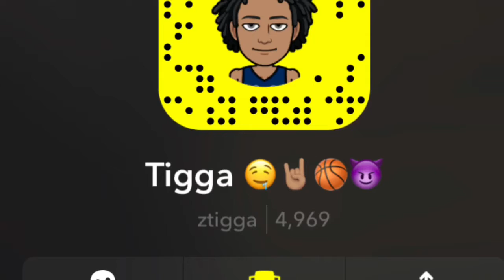My Goal For This Summer 💪🏽🙏🏽